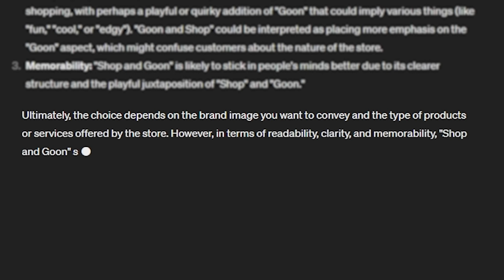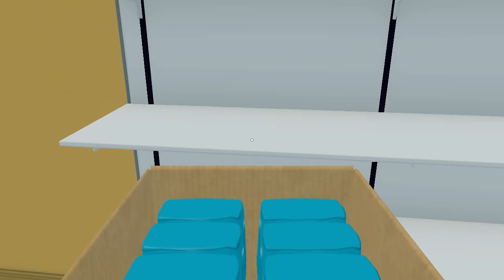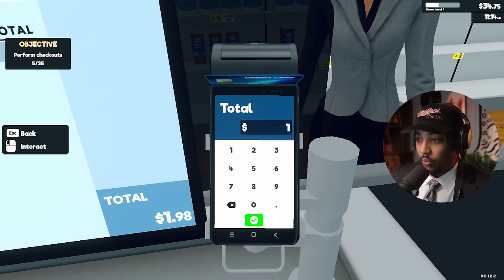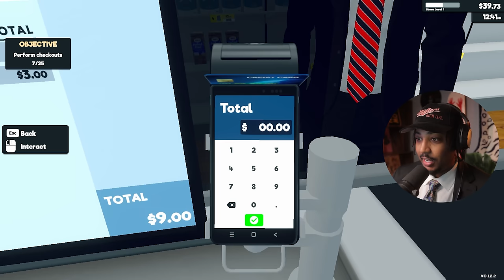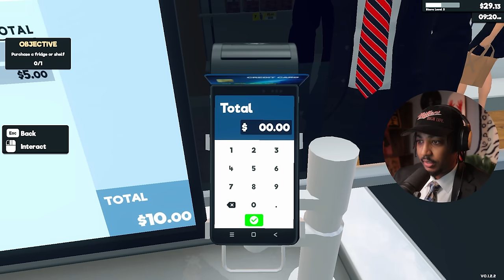I OPENED MY OWN STORE | Supermarket Simulator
yo Supermarket Simulator is cool